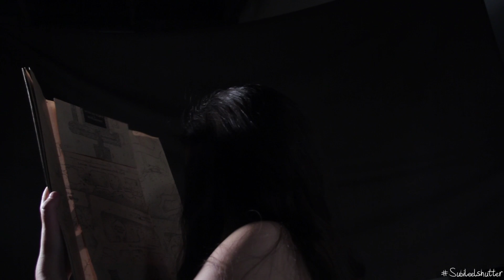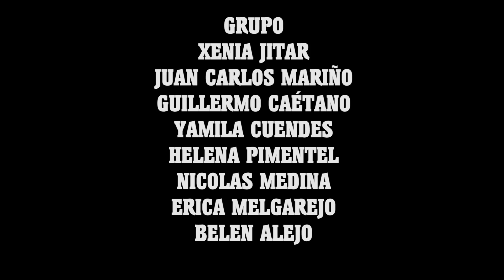GEN 2014 - Noche en el Museo